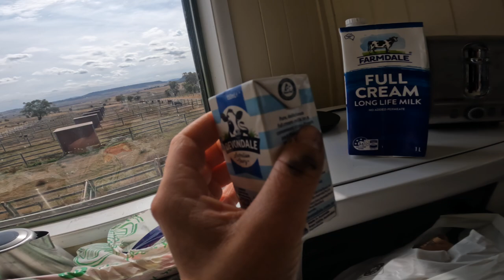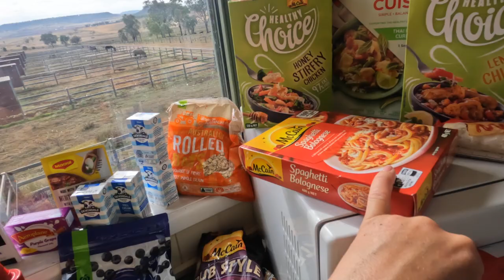88 DAYS FARM WORK AUSTRALIA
If you want to stay in Australia for another year, you have the option to apply for a Second Year Visa and even a third year visa. Prerequisite: You must have completed 3 months or 88 days of specified work in a rural area in Australia for a second year and 6 months for a third year. How you calculate these days for your second and third year visa in Australia is a bit complicated, but this article will surely shed light on the matter.

For UK Passport Holders

Australia and the UK have agreed to put in place new arrangements under the Working Holiday Maker program. When the new arrangements commence, UK passport holders will be able to:

apply for a Working Holiday visa between the ages of 18 and 35 years inclusive
be granted up to three Working Holiday visas without having to meet any specified work requirements.
The Australia-UK FTA has not yet entered into force. It received the Royal assent in April 2023 and should be in place by 31st of May.